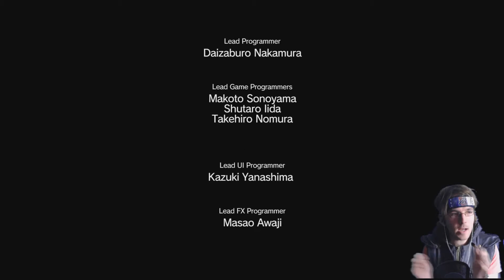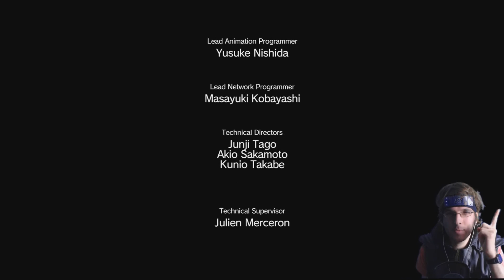Metal Gear Solid 5 The Phantom Pain Lets Play Part 46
ly7kpeFFnuKE_Q